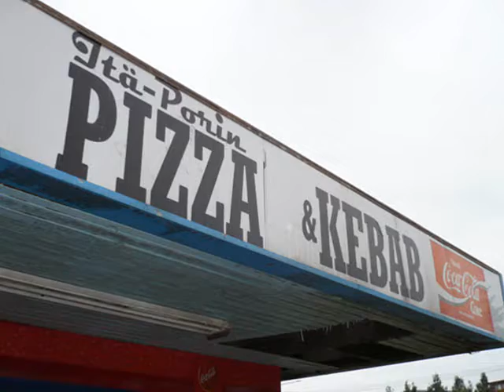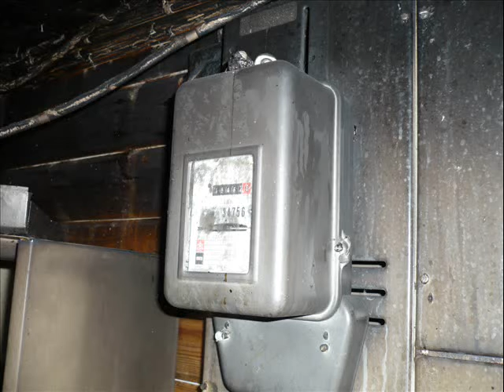Porissa palanut Pizza Kebab baari kerran vuonna 2009.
Oliko Kebab yrittäjillä tuolloin niin kova kilpailu että kilpailevien yrittäjien liiketiloja poltettiin, muistelen lukeneeni lehdistä.